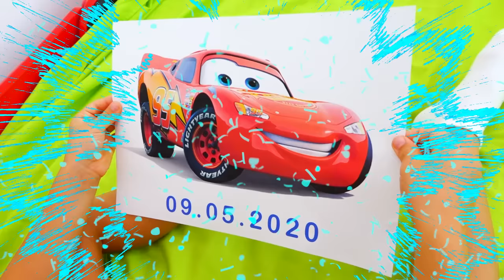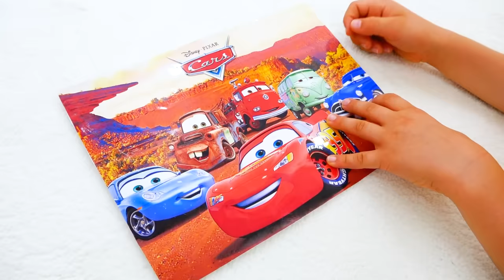Vlad y Niki juegan con Disney Cars y celebran el Día de Rayo McQueen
ad Gracias Mattel por pagarme para crear este video.
Vlad y Niki juegan con un nuevo juego de juguetes: Stunt & Splash Red
Los coches de Color Changers se transforman como por arte de magia.